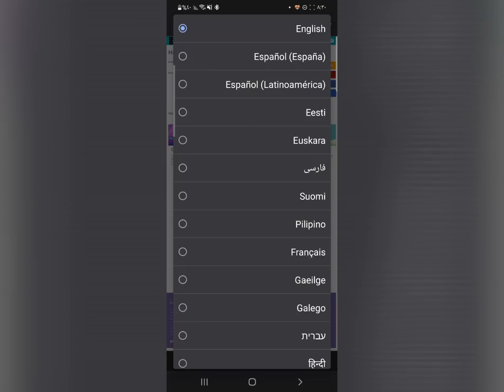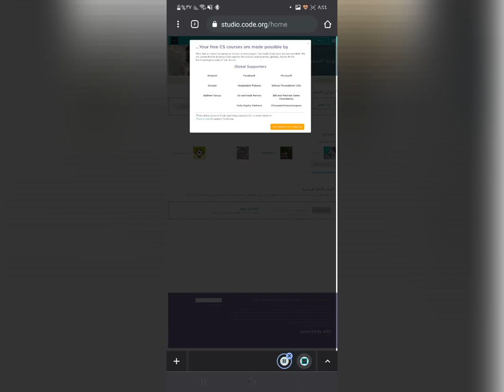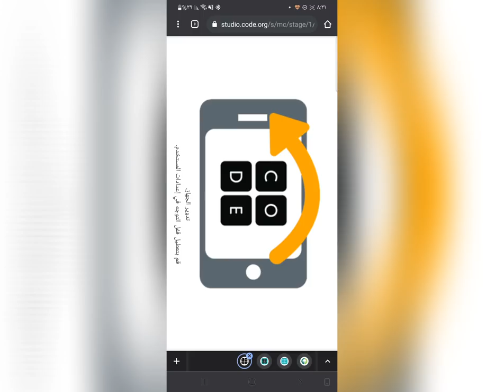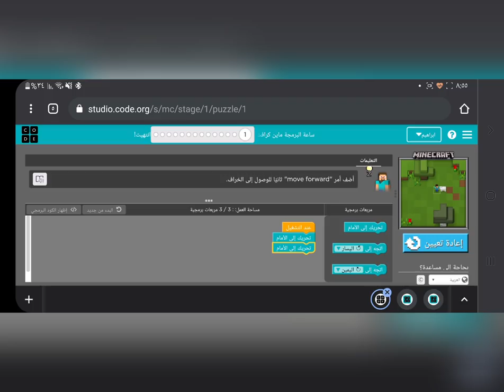الدخول على مسابقة مدرستي تبرمج عن طريق الجوال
الدخول على مسابقة مدرستي تبرمج عن طريق الجوال ماين كرافت التعليمية
رابط الدخول :

للمزيد من التطبيقات التعليمية والشروحات تفضل بزيارة موقعي الشخصي
كما يسعدني التواصل معكم عبر
تويتر :